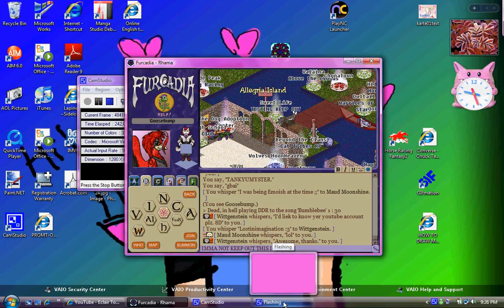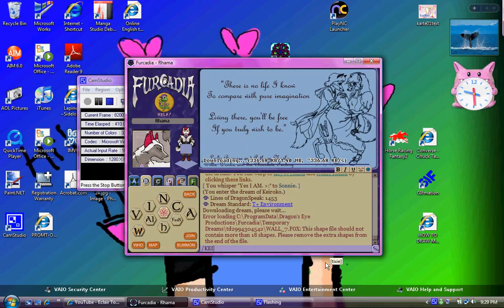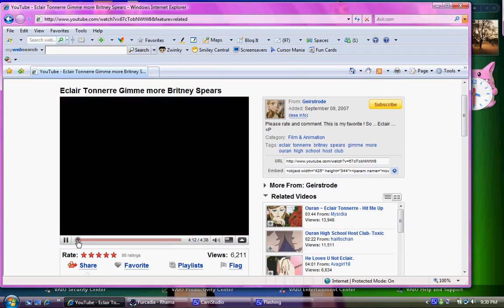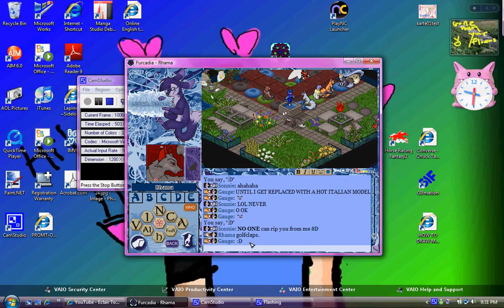Furcadia: 10 minutes of footage from 2008, with Lunar Homes.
Footage from 2008. It's being rehosted here for completion of the archive.